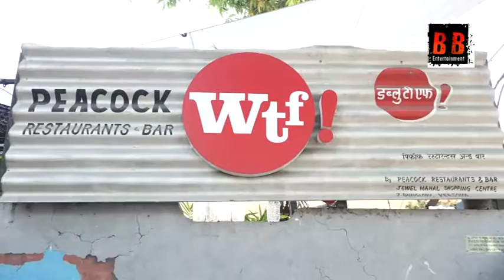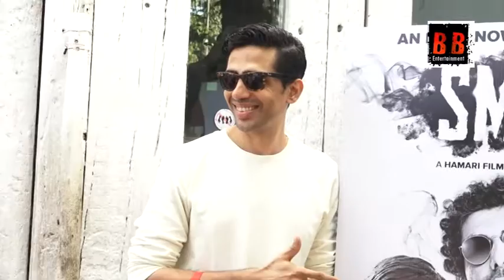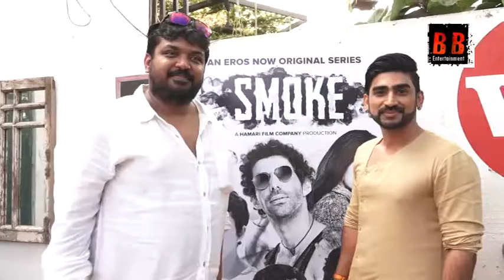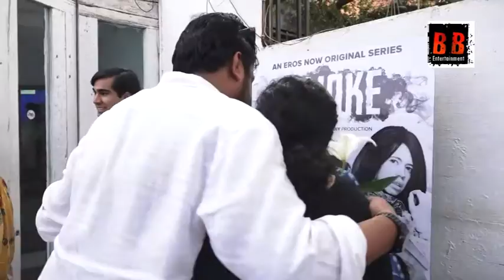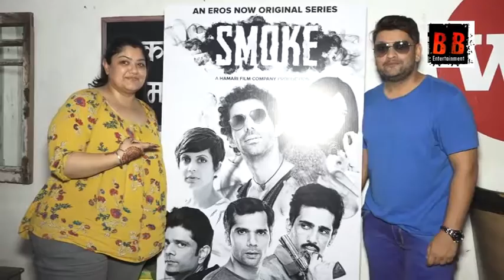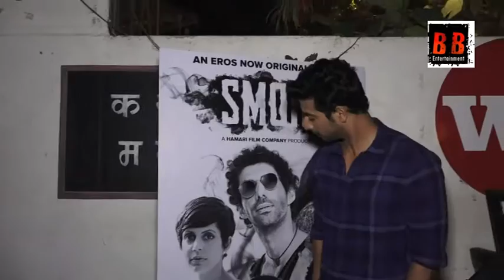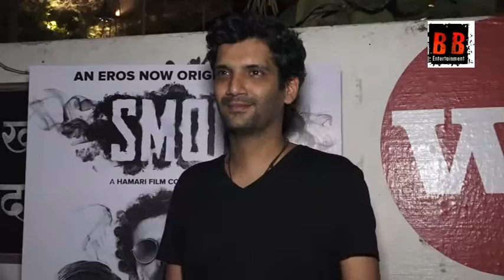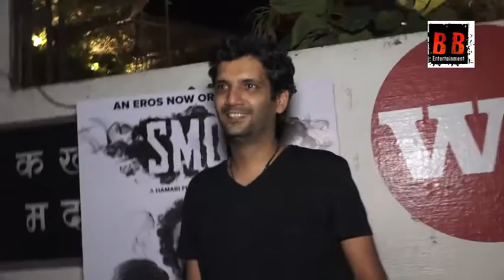Kalki Koechlin & Jim Sarbh At Success Bash Of Their Webseries Smoke By Hamari Film Company